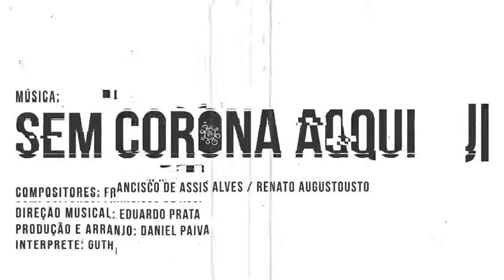Aqui Corona Não (Hip Hop)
📜 Compositores: Francisco de Assis Alves e Renato Augusto ▶️ Direção Musical e Arranjo: Eduardo Prata
🎧 Produção Musical, Arranjo, Violão e Baixo: Daniel Paiva
🎤 Interprete: Guth
🖥Programação: Amilton Félix 🎹 Teclados e Efeitos: Rafael Santiago
🎛 Gravação, Mixagem e Masterização: Studio Bola Bass / Amilton Félix
🖥 Design Lyric Vídeo: Yuri Santana Dias